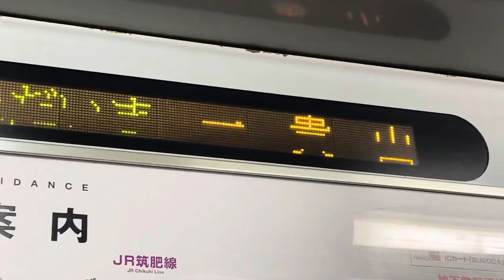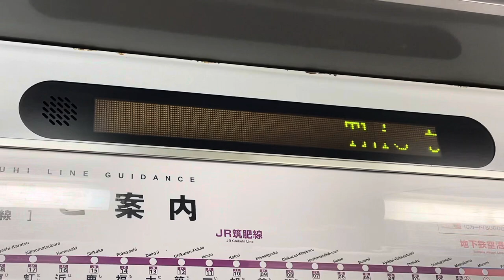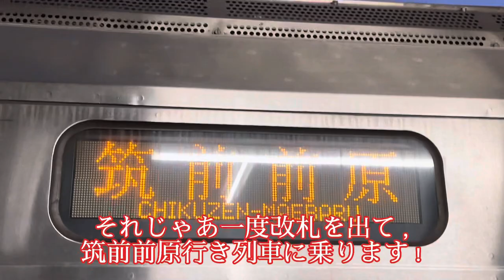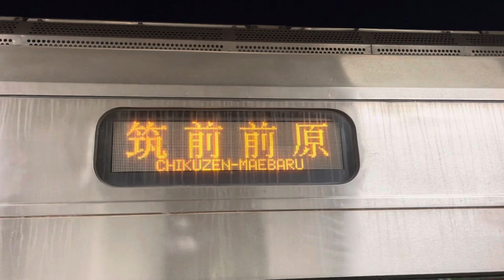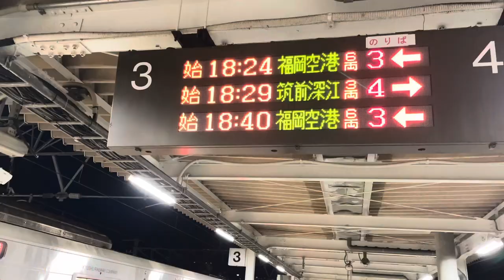【6両では珍しい行き先】筑前深江行き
JR九州筑肥線では珍しい行き先、筑前深江行きがあります！筑前深江行きで筑前前原行きに折り返し，筑前前原駅で車内点検して再び営業に入るという特殊運用です！2022年12月26日に撮影。